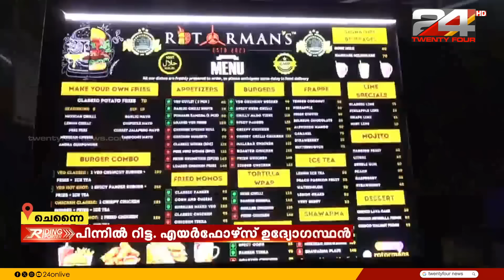ചെന്നൈയിലെ ട്രെൻഡിങ് ബർഗർ; രുചി വൈവിധ്യങ്ങളുമായി റിട്ട.എയർഫോഴ്സ് ഉദ്യോഗസ്ഥൻ